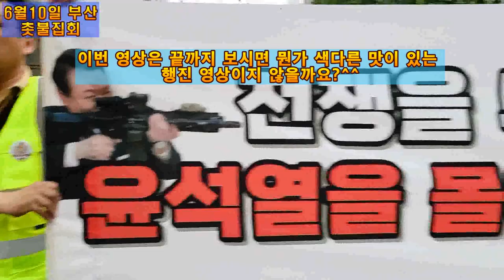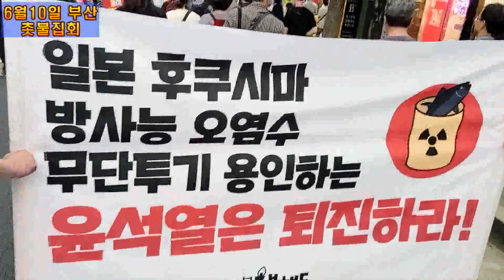💙💙💙"아니, 그 돼지 말고^^" 부산 촛불집회 행진 중에